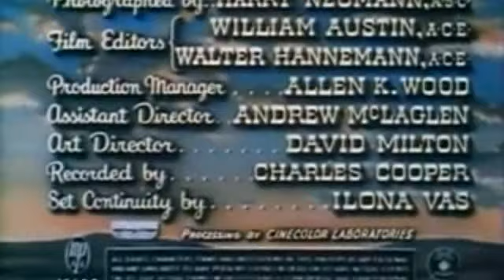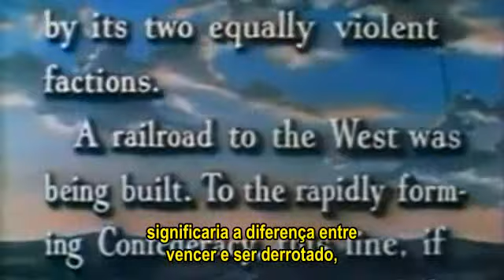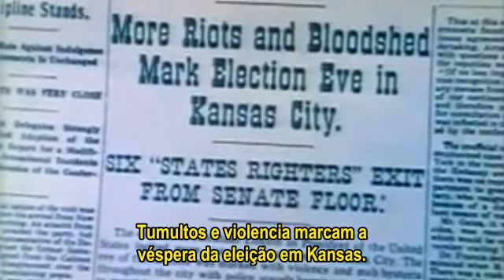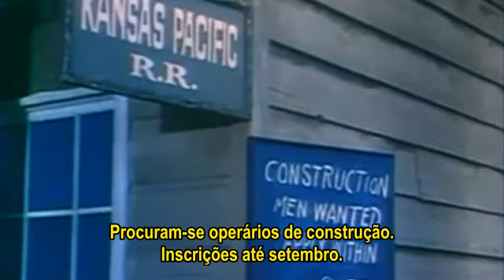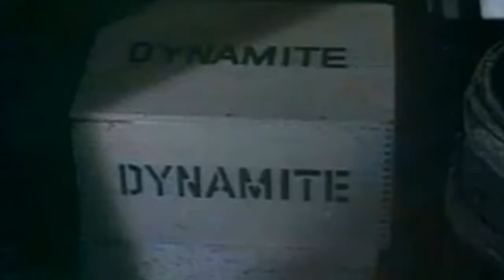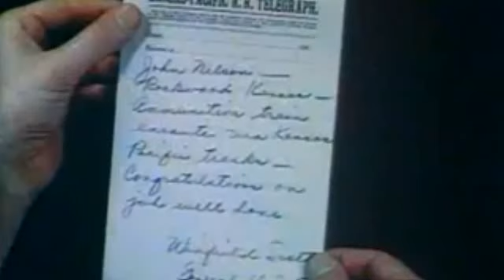F3rrov1a da Mort3/4brindo Hor1zont3s, 1953 (AVec)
Sinopse:

Nos anos anteriores à guerra entre os estados, "Kansas Ensanguentado" foi dividido ao meio.e por não estar ligado a nenhum lado legalmente...o Kansas quase foi destruído por duas facções violentas. Uma estrada de ferro estava sendo construída no Oeste. Para os estados Confederados o andamento de uma construção... significaria a diferença entre vencer e ser derrotado, porque poderia tornar-se um meio de abastecimento... com as instalações militares da União no oeste.

Alguns, grupos do Sul tomaram medidas drásticas para evitar...que Kansas Pacific fosse construída. Isso aconteceu antes de qualquer declaração de guerra.

Nenhum dos lados Justificou seus atos de violência.

Elenco:

Sterling Hayden ... Capt. John Nelson
Eve Miller ... Barbara Bruce
Barton MacLane ... Cal Bruce
Harry Shannon ... "Chaminé" Eng. Ferroviário
Tom Fadden ... Gus Gustavson, Foguista
Reed Hadley ... Bill Quantrill
Douglas Fowley ... Max Janus
Robert Keys ... Tenente. Sam Stanton (como Bob Keys)
Irving Bacon ... Telegrafista
Myron Healey ... Morey
James Griffith ... Joe Farley -- Guarda de Ferrovia
Clayton Moore ... Henchman Stone
Jonathan Hale ... Presidente da Ferrovia Sherman Johnson
Lane Bradford ... Cúmplice (sem créditos)
Bill Coontz ... Cúmplice (sem créditos)
Roy Gordon ... Gen. Winfield Scott (sem créditos)
Fred Graham ... Corvin, Railroad Construction Boss (sem créditos)
Frank Hagney ... Railroad Workman (sem créditos)
Carol Henry ... Cúmplice (sem créditos)
Riley Hill ... Cúmplice (sem créditos)
I. Stanford Jolley ... Recrutador / Jogador de Pôquer (sem créditos)
Lee Roberts ... Ferroviário (sem créditos)